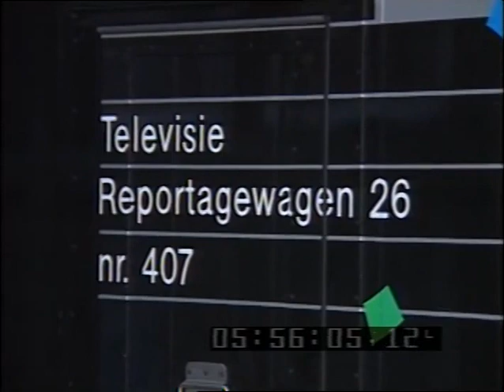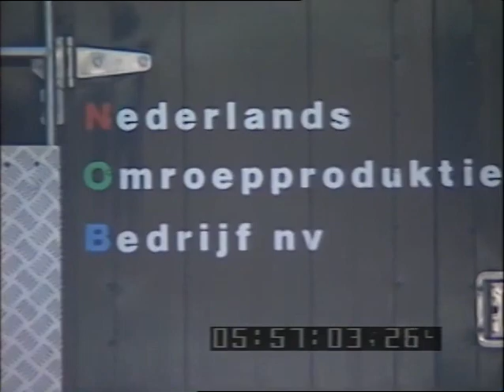Chomsky interviewed by Dutch TV, 1988 - Part 2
Part of Chomsky/Bolkestein debate